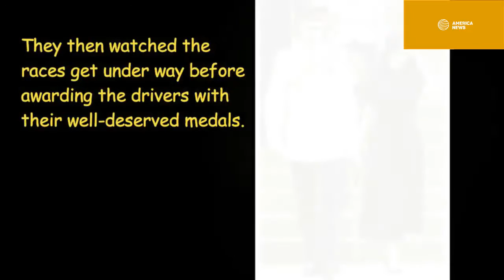Duchess Meghan Pregnancy Tired Returns Royal Tour With Prince Harry In Blue Dress